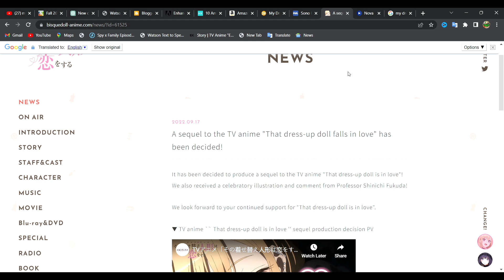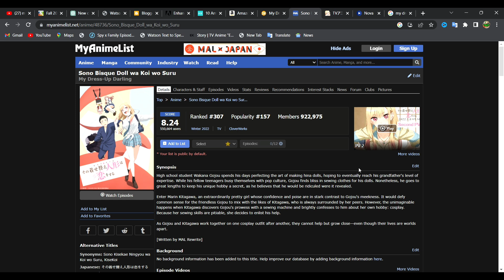My Dress Up Darling Season 2 Release Date Situation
Get ready for the highly anticipated release of My Dress-Up Darling Season 2! Stay up-to-date with the latest news, rumors, and updates on the release date of this beloved anime series. Immerse yourself in the world of My Dress-Up Darling as Ichika Usami continues her journey of personal growth and fashion transformation alongside her trusted companion, Marin.

Discover the latest rumors surrounding the upcoming season, fueling anticipation among fans of the series. Join the conversation and indulge in the fashion-forward adventures of Ichika and Marin in this eagerly awaited second season.

Don't miss out on the opportunity to stay informed and entertained with all things My Dress-Up Darling Season 2. Whether you're a dedicated fan or a curious newcomer, this comprehensive guide provides you with everything you need to know about the release date, news, rumors, and trailers for My Dress-Up Darling Season 2.

I'm open to discussing partnership proposals, product reviews, and other relevant opportunities. I value your inquiries and look forward to exploring potential collaborations!